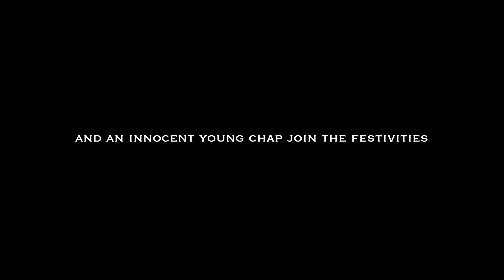A Woman Of No Importance | Trailer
An earnest young American woman, a louche English lord and an innocent young chap join a house party of fin de siècle fools and grotesques. Nearby a woman lives, cradling a long-buried secret. In A Woman of No Importance, Oscar Wilde’s marriage of glittering wit and Ibsenite drama created a vivid new theatrical voice.